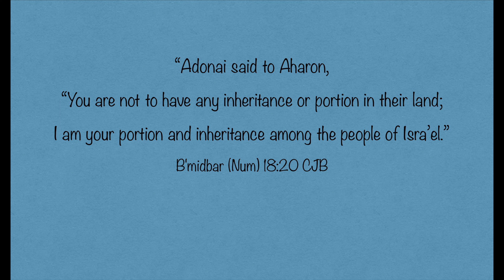We are in transition… Change is coming…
Be transformed by the renewing of your mind through HIS Word!
Know to whom you belong and who you are in HIM!